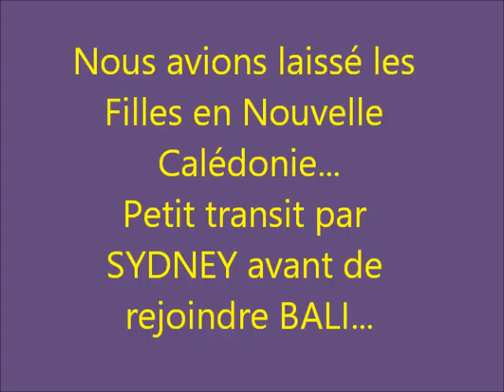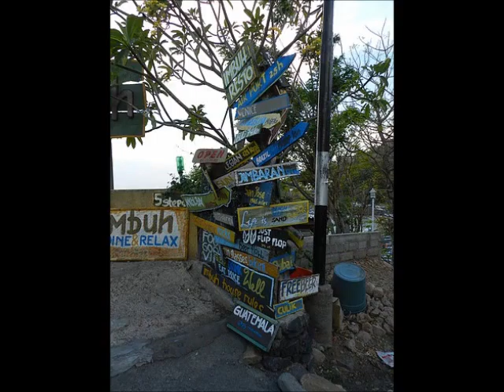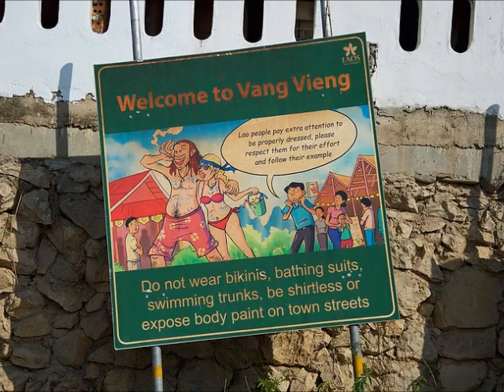Voyage 2ème partie Sydney,Bali,Vietnam,Laos